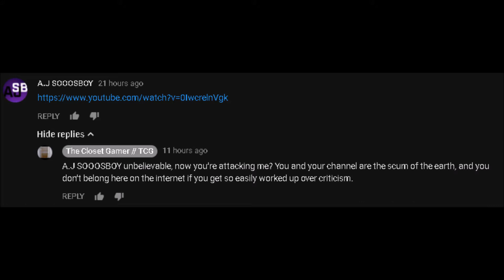DISS TRACK - The Closet Gamer // TCG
Straight fire